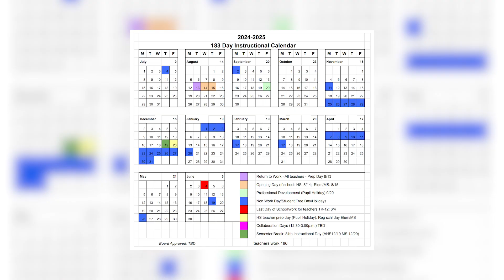Board of Education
Aired on APN 2023-24 Show 2
Story Producers: Reena Hsieh, Sonny Macall, and Shreyas Sreenath
apachenews.ausd.net